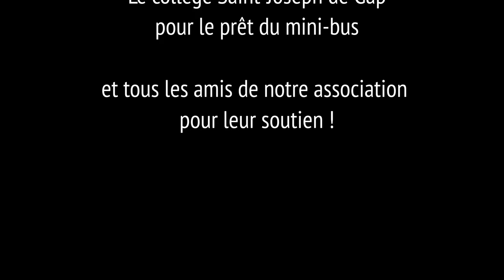L'Ascension 2022 à Prunières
Les Petits-Chanteurs des Hautes-Alpes passent un week-end d'intégration tous les ans dans un endroit charmant, pendant le week-end de l'Ascension. Cette année, nous étions chez une amie du choeur dans sa maison à Prunières. A part les répétitions, il y avait des temps de détente, une randonnée, un concert et une messe.